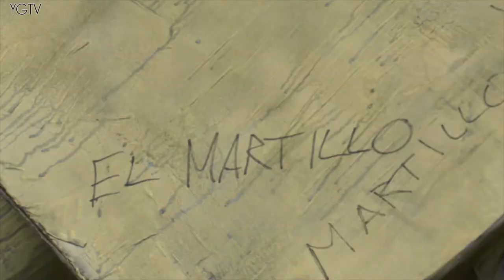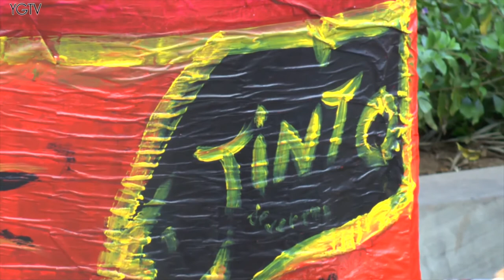YGTV Gibraltar News Update: A Level Students Display Art Installations in Piazza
This morning, A Level art students of both Westside and Bayside Comprehensive Schools delve into the world of art installation at the Piazza. The project is organised every year by their teachers Karl Ullger and Alan Perez.

YGTV spoke to the teachers and some of the pupils to find out more about the project and the pieces.